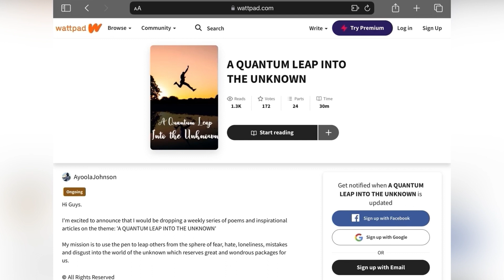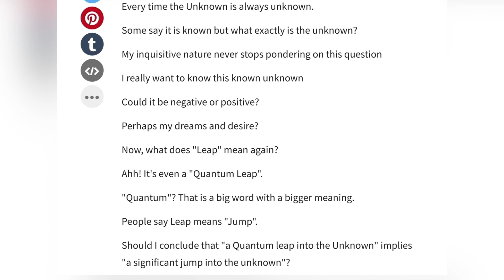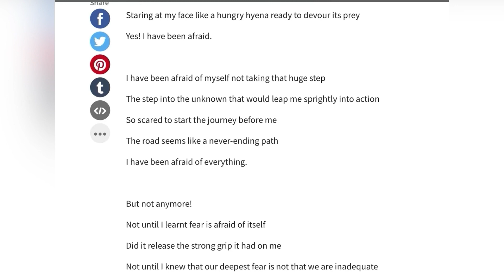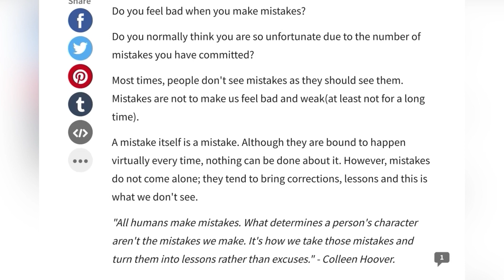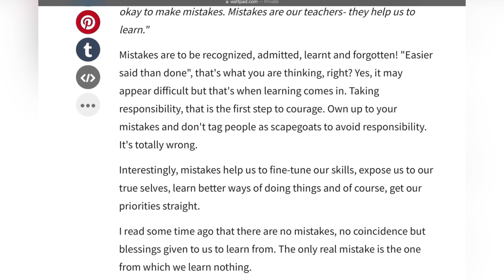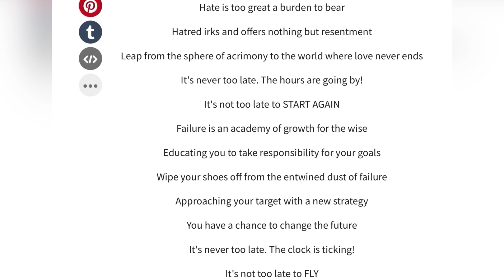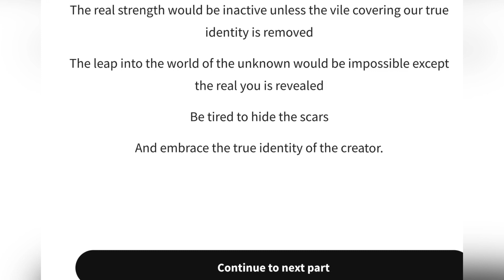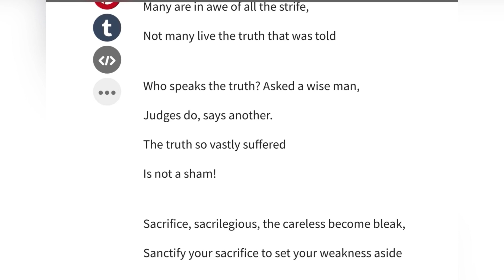A Quantum Leap Into The Unknown: Part 1/3 (A Netizen’s Commentary)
Made when my colleague and I was in Uni.